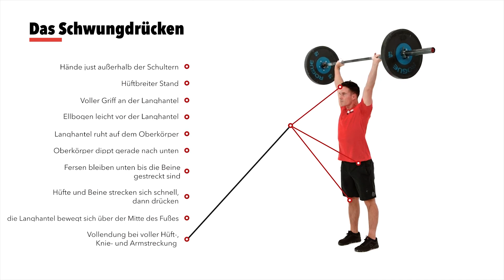The Push Press DACH